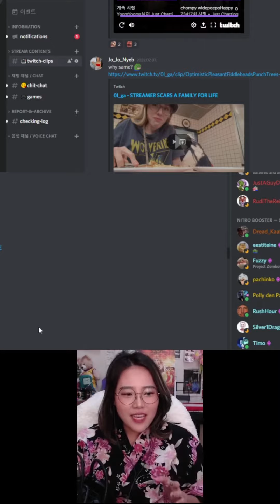CookSux impresses Yuggie TV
Stream highlights for:
LiveStreamFails,
Twtich streamers,
Twitch Fails Moments,
Best Twitch Fails Moments,
streamer highlights,
lifestreamerfails,
2022,